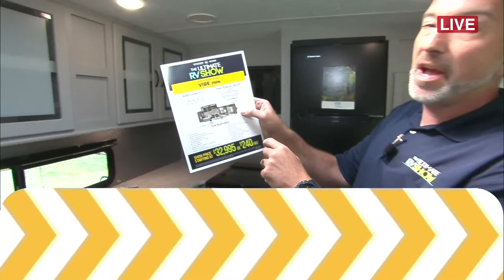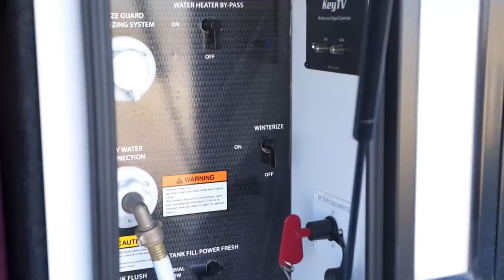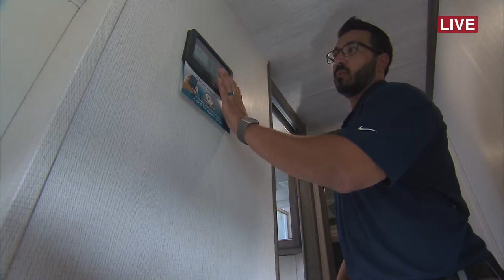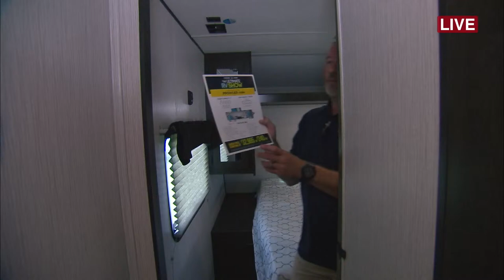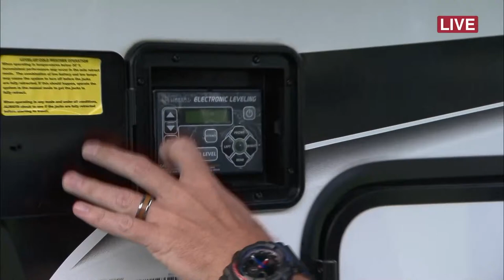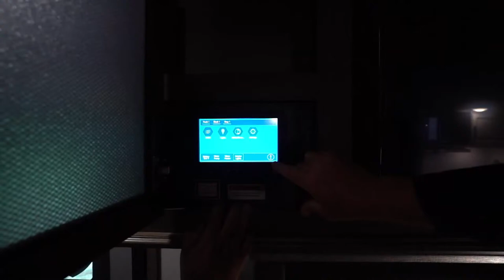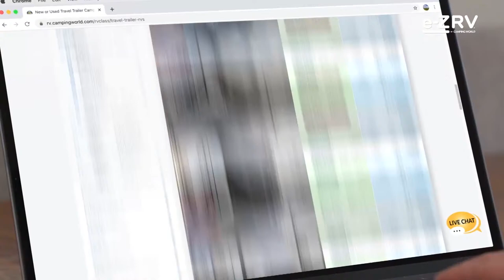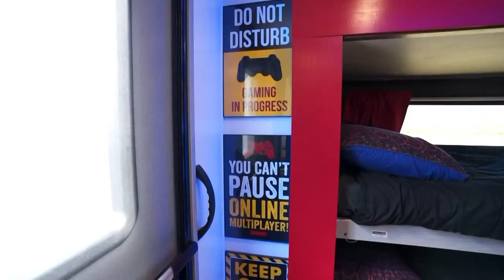The Ultimate RV Show Day 3